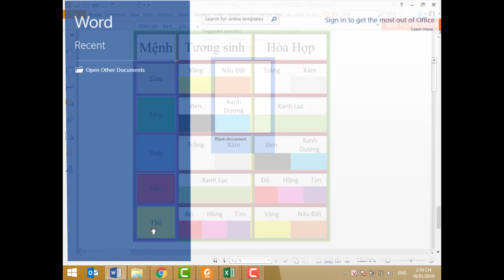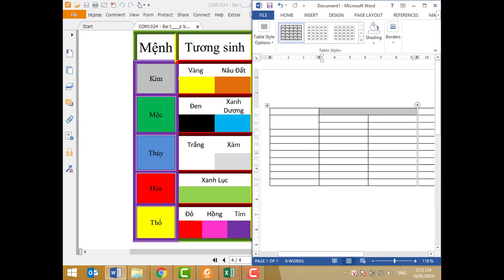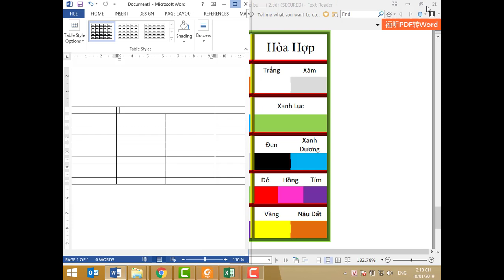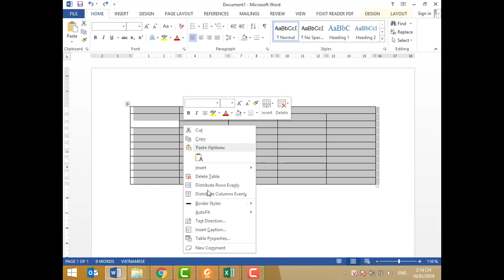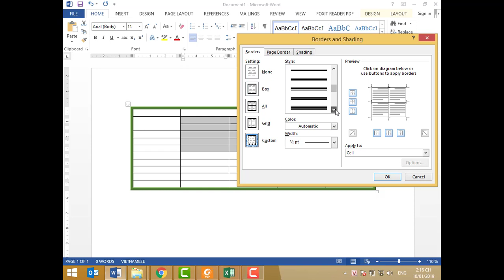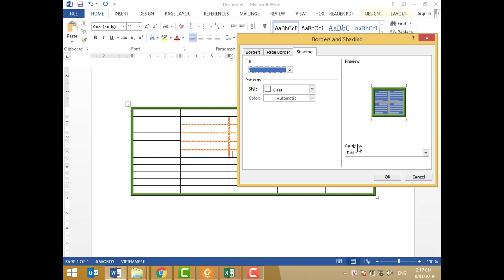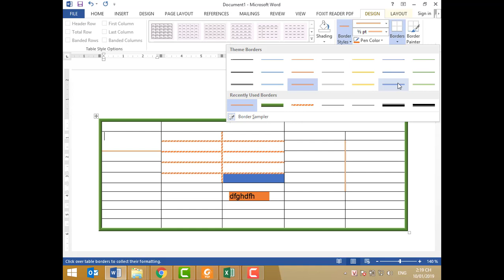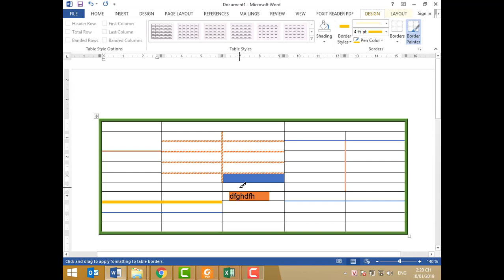Hướng Dẫn Thao Tác Với Table Trong Word 2013